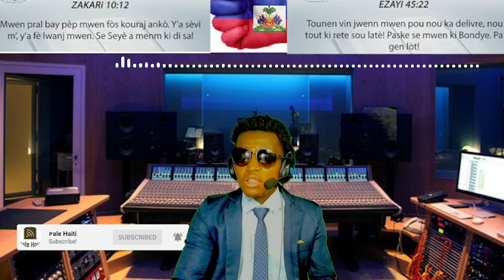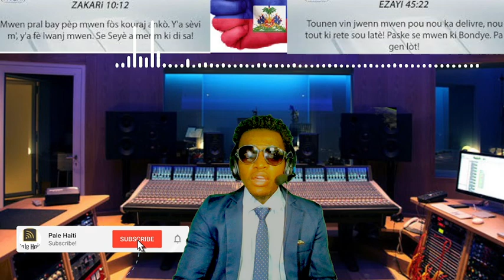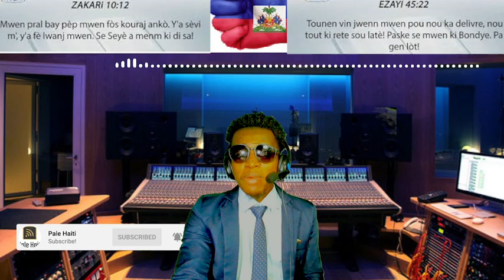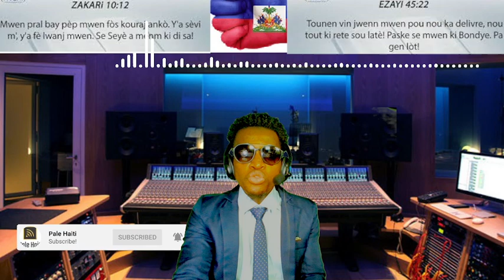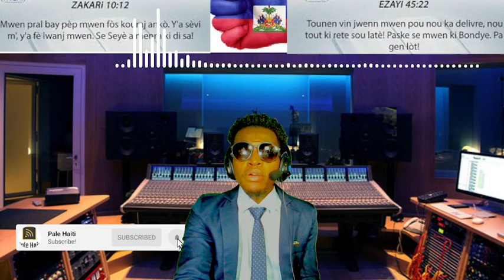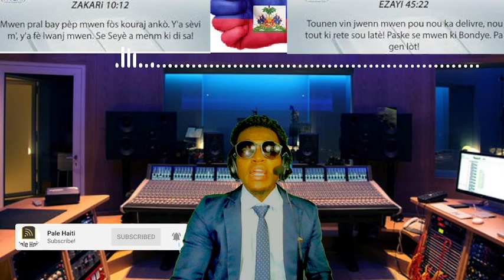03 NOV/ MILITÈ AMERIKEN, DJASPORA YO DEDOUBLE, 89 MOUN MOURI KOLERA, BANDI KOURI ANBA BAL